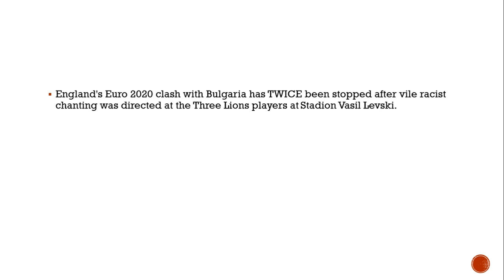England players subjected to racist abuse and Nazi salutes in Bulgaria as game paused twice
UEFA has a three-step protocol to tackle racism, and two of these have been triggered after Tyrone Mings was abused

England's Euro 2020 clash with Bulgaria has TWICE been stopped after vile racist chanting was directed at the Three Lions players at Stadion Vasil Levski.

UEFA has a three-step protocol to tackle racism, and two of these were triggered in the first half in Sofia after Tyrone Mings and Raheem Sterling was subjected to abuse.

Mings was heard telling an official: "Hey, did you hear that?" as the abuse started prompting Gareth Southgate to inform referee Ivan Bebek.

An announcement was then made over the loud speaker demanding the racist chanting stop after Bebek paused the game.

A UEFA delegate said: "Because of racist behaviour which is interfering with the game, the referee has indicated he may have to suspend the match. Please be in no doubt that the game may be suspended and abandoned if racist behaviour continues."The second step of UEFA's protocol requires players of both teams to momentarily leave the pitch while another announcement is made.

This didn't happen on Monday, but the game was paused twice. The final and third step will see the game abandoned.

Bulgarian captain Ivelin Popov was seen speaking to supporters in the stand at half time, demanding they stop the racist chanting to prevent the match from being abandoned.

Some Bulgarian fans were then seen leaving the stadium.

Meanwhile FA Chairman Greg Clarke had a brief chat with Southgate on the touchline, but the details of this conversation are not yet known.

England lead Bulgaria 4-0 at the break, with Marcus Rashford, Ross Barkley (2) and Sterling all getting on the scoresheet.

Ahead of the international break several England players announced they would be prepared to walk off the pitch in the Three Lions' Euro 2020 qualifiers this week if they suffered racist abuse.

The president of the Bulgarian Football Union made an official complaint to UEFA following this declaration, accusing England players of being "offensive" and "unjust".

Borislav Mihaylov wrote: "What I can say is that I don't think we have a problem."In the Bulgarian championship, we have a lot of players of different ethnicities and skin colour. I don't think that we have this big problem like, for example, England do."

e added: "What I meant was that in the Bulgarian championship we've not had such problems while there have been incidents in various levels of English football involving racism, which I consider something normal because it's a big country with a very diverse population.

"But we don't have this problem in Bulgaria, I can assure you of that."